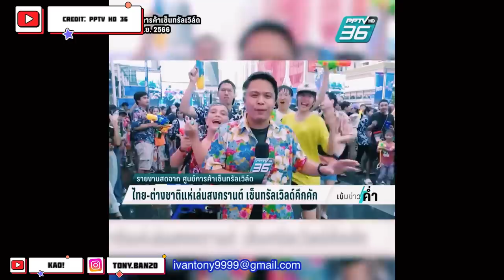คุณคิดอย่างไรเมื่อประเทศอื่นๆ จัดงานสงกรานต์แบบไทยในประเทศของตนเองทุกปี?มันจะมีขอดีและขอเสียอะไรบ้าง